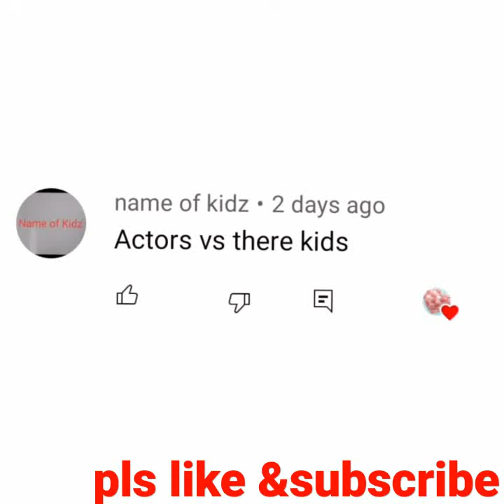Actors and there kids#shorts#💕💞💫💫